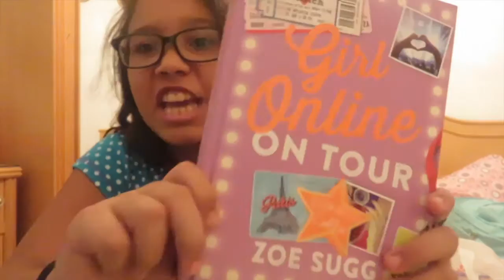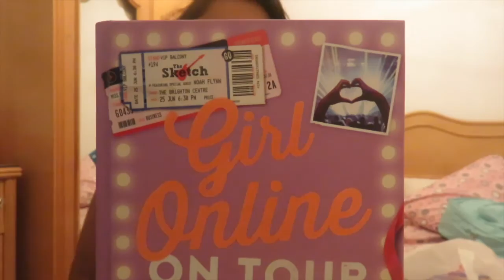School: Expectations vs reality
This video is about School: Expectations vs reality